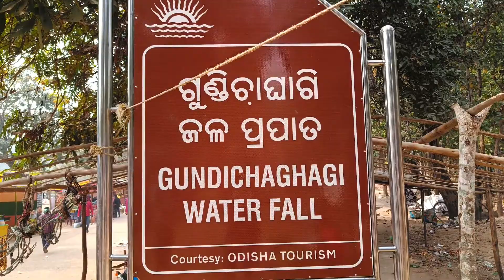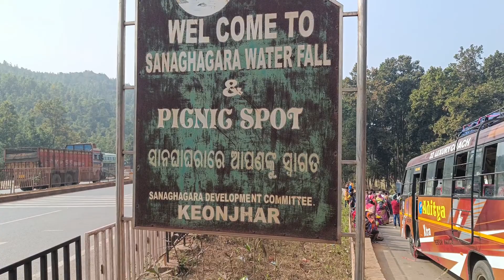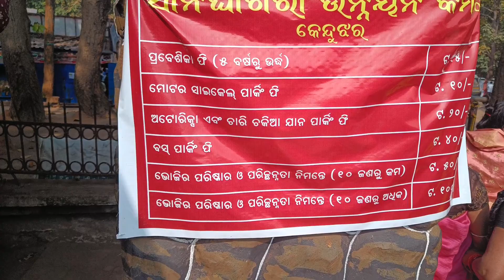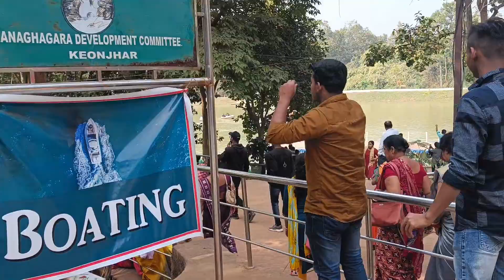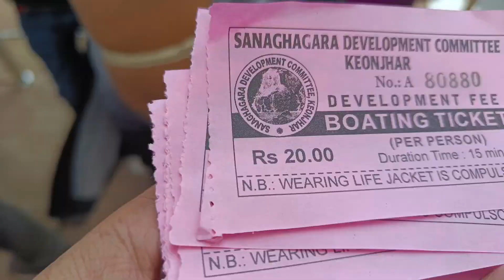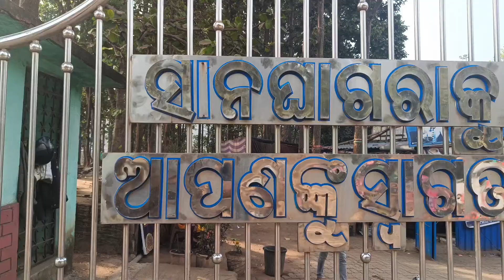Best Picnic Places of Keonjhar|Ghatagaon,Gundichaghagi,Sana Ghagra |Family Picnic 2023 |Sagar Patra